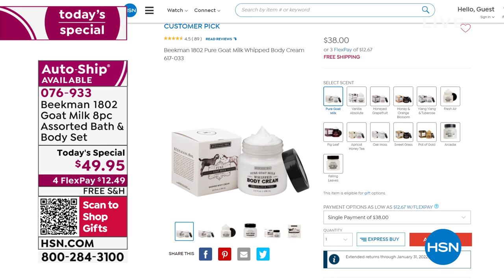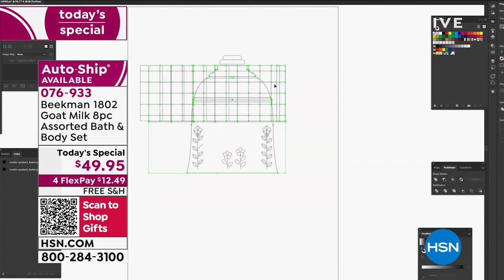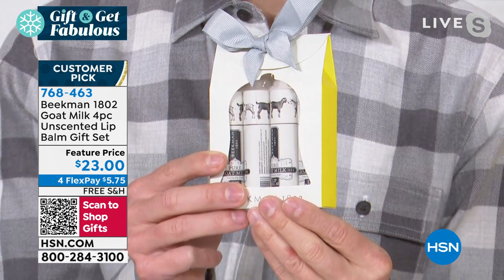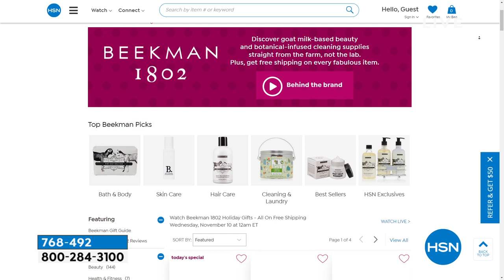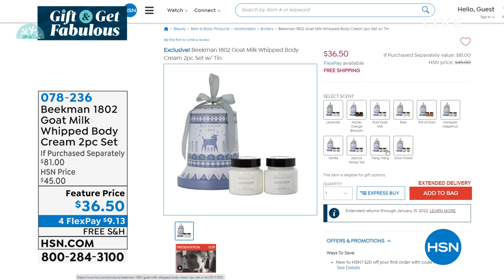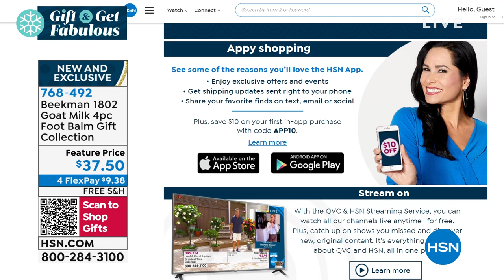HSN | Beekman 1802 Holiday Gifts - All On Free Shipping 11.10.2021 - 12 AM